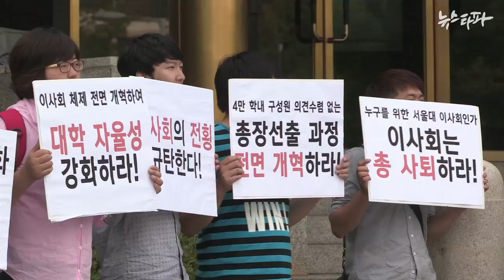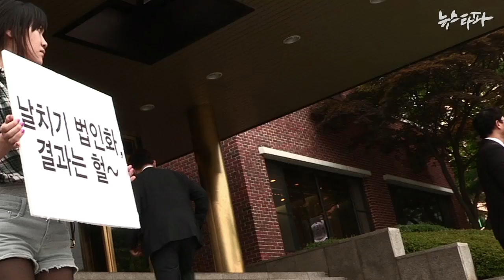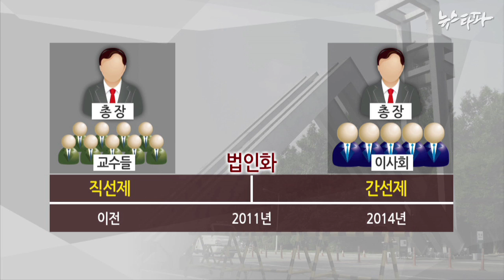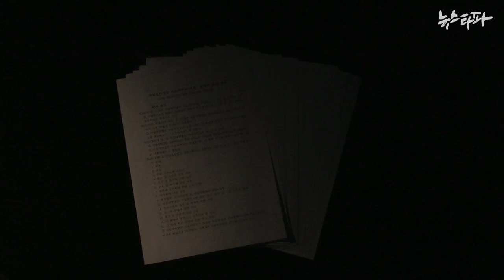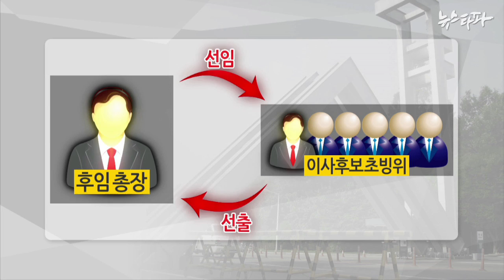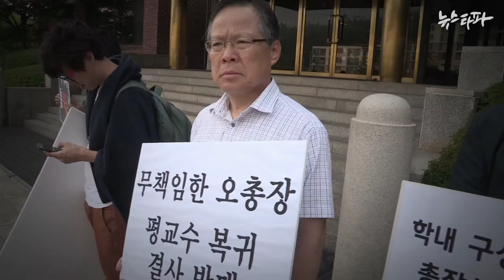뉴스타파 - 서울대 법인화 그 이후...실종된 학내 민주주의(2014.7.15)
법인화 이후 첫 간선제로 치뤄진 총장선출 이후 서울대 학내 갈등이 극심해지고 있습니다. 문제의 핵심은 바로 정관. 정부가 이사회에 개입할 수 있을 뿐 아니라 현직 총장이 다음 총장을 사실상 선택할 수 있는 구조에 있었습니다.